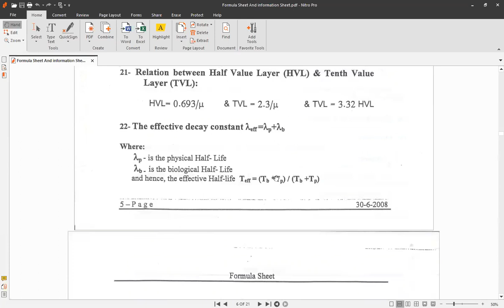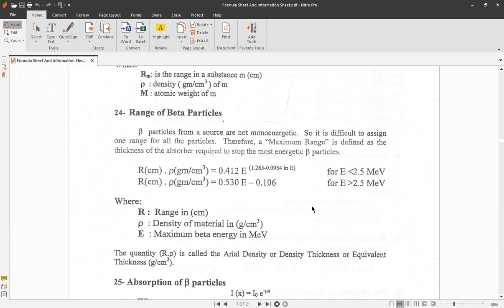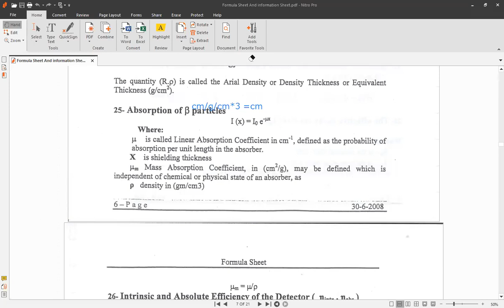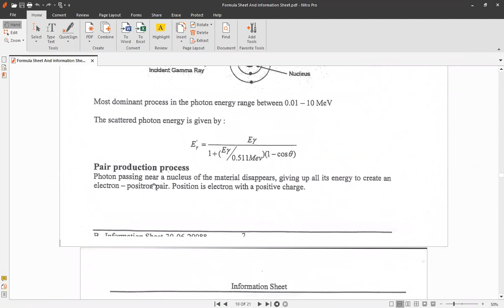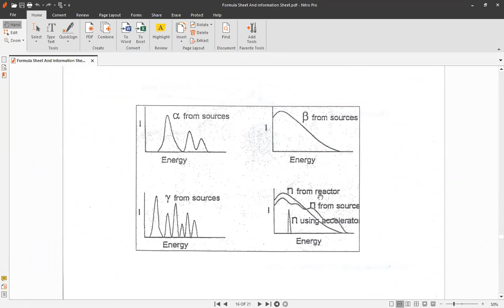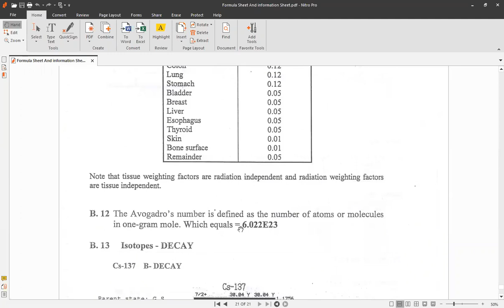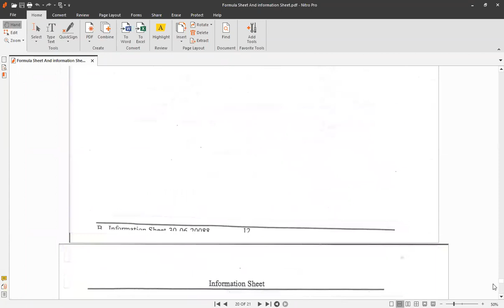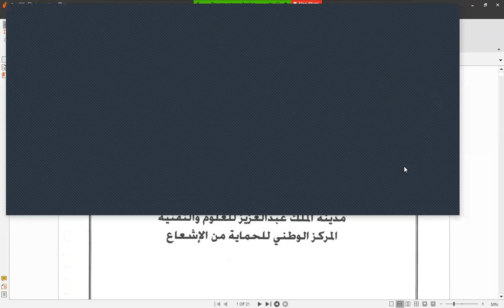شرح الفورميلا شيت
دورة تأهيل مسئولي الحماية من الاشعاع في المجال الصناعي
معهد دار الخليج العالي للتدريب
12-17 اكتوبر 2020-